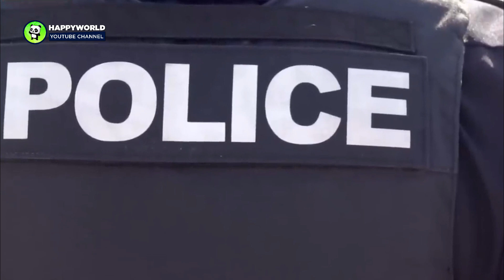Bear Refuses To Let Baby Go, Ranger Bursts Into Tears When He Discovers Why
AnimalsWorld : goo.gl/ocdBXq
HappyWorld : goo.gl/yUyJfq